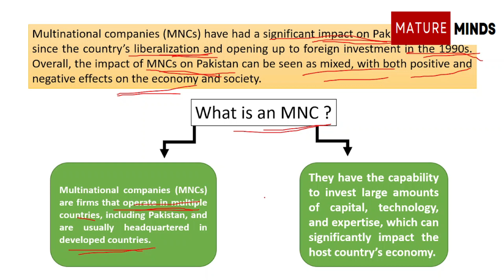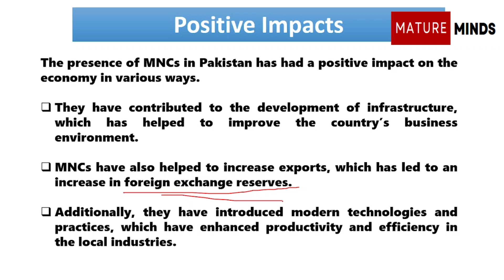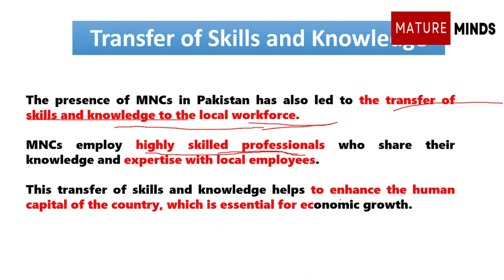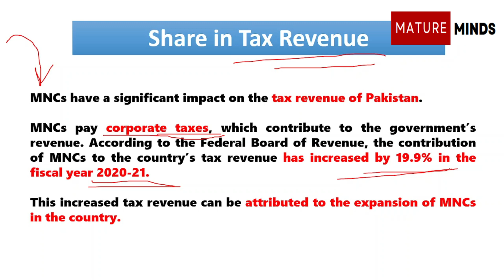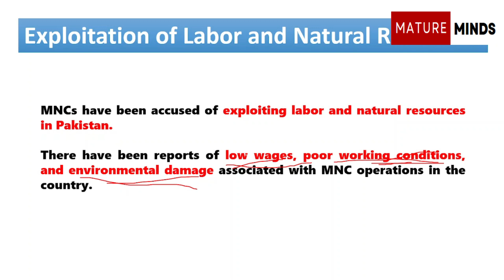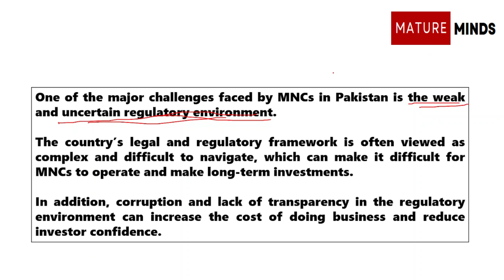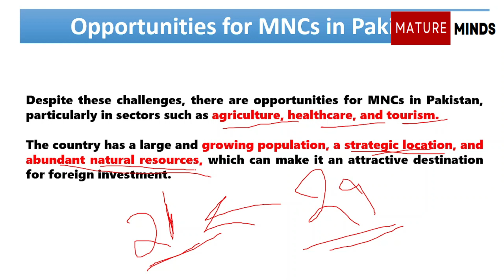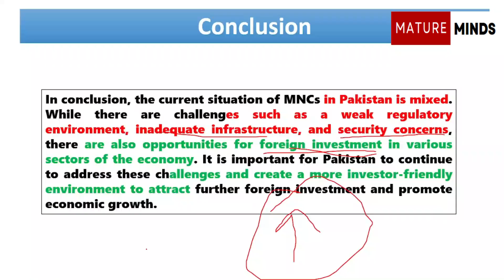Impact of Multinational companies on Pakistan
Multinational companies (MNCs) have had a significant impact on Pakistan’s economy since the country’s liberalization and opening up to foreign investment in the 1990s. Overall, the impact of MNCs on Pakistan can be seen as mixed, with both positive and negative effects on the economy and society.

Multinational companies (MNCs) are firms that operate in multiple countries, including Pakistan, and are usually headquartered in developed countries. They have the capability to invest large amounts of capital, technology, and expertise, which can significantly impact the host country’s economy. MNCs, bring foreign direct investment (FDI) to Pakistan, which is essential for economic growth.

The presence of MNCs in Pakistan has had a positive impact on the economy in various ways. They have contributed to the development of infrastructure, which has helped to improve the country’s business environment. MNCs have also helped to increase exports, which has led to an increase in foreign exchange reserves. Additionally, they have introduced modern technologies and practices, which have enhanced productivity and efficiency in the local industries.

One of the significant impacts of MNCs on the Pakistani economy is their contribution to employment generation. MNCs have created jobs for the local population, which has helped to reduce unemployment and poverty. According to the State Bank of Pakistan, the number of people employed in the manufacturing sector, where most MNCs operate, has increased by 2.8% in the fiscal year 2020-21. This growth can be attributed to the expansion of MNCs in the country.

The presence of MNCs in Pakistan has also led to the transfer of skills and knowledge to the local workforce. MNCs employ highly skilled professionals who share their knowledge and expertise with local employees. This transfer of skills and knowledge helps to enhance the human capital of the country, which is essential for economic growth.

Furthermore, MNCs have a significant impact on the tax revenue of Pakistan. MNCs pay corporate taxes, which contribute to the government’s revenue. According to the Federal Board of Revenue, the contribution of MNCs to the country’s tax revenue has increased by 19.9% in the fiscal year 2020-21. This increased tax revenue can be attributed to the expansion of MNCs in the country.

 MNCs have negative impacts on the environment and may exploit natural resources. The entry of MNCs into the Pakistani market has increased competition for local firms, making it difficult for them to compete with well-established global brands

MNCs have been accused of exploiting labor and natural resources in Pakistan. There have been reports of low wages, poor working conditions, and environmental damage associated with MNC operations in the country.

The current situation of multinational companies (MNCs) in Pakistan is mixed. On one hand, Pakistan has been successful in attracting foreign investment in recent years, with MNCs investing in various sectors of the economy such as telecommunications, energy, and infrastructure. On the other hand, Pakistan still faces a number of challenges that can impact the operations and growth of MNCs.

One of the major challenges faced by MNCs in Pakistan is the weak and uncertain regulatory environment. The country’s legal and regulatory framework is often viewed as complex and difficult to navigate, which can make it difficult for MNCs to operate and make long-term investments. In addition, corruption and lack of transparency in the regulatory environment can increase the cost of doing business and reduce investor confidence.

Another challenge is the inadequate infrastructure in Pakistan, which can make it difficult for MNCs to operate efficiently.

Furthermore, Pakistan has faced security challenges that can impact the operations and growth of MNCs. Terrorism, political instability, and sectarian violence can increase the risk of doing business in the country and deter foreign investment.

Despite these challenges, there are opportunities for MNCs in Pakistan, particularly in sectors such as agriculture, healthcare, and tourism. The country has a large and growing population, a strategic location, and abundant natural resources, which can make it an attractive destination for foreign investment.

The impact of multinational companies (MNCs) on the thinking of people in Pakistan can be both positive and negative, depending on various factors such as the nature of the company’s operations, its business practices, and the local cultural and social context.

On the positive side, MNCs can bring new ideas and practices to Pakistan and can help to expose people to different ways of thinking and doing business. They can also bring job opportunities and skills development to local communities, which can have a positive impact on the local economy and people’s quality of life.